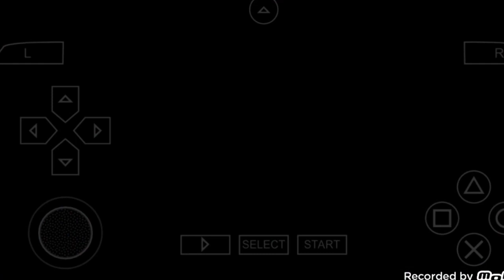NEYMAR DISPUTANDO O BRASILEIRÃO B PES 2024 PPSSPP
•Créditos:
F Lucas